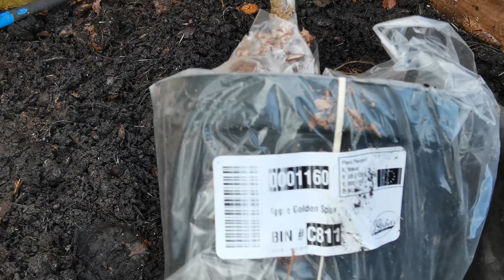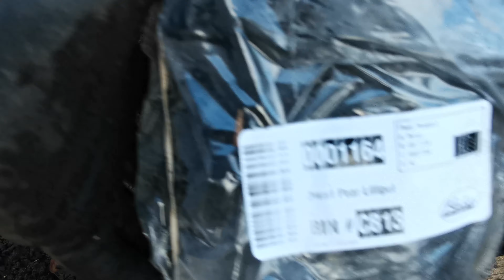Tree Planting And Incinerator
Bit of a Slow TV type video this time.
We are planting some fruit trees and trying out the incinerator bin.
Some preliminary checks on the shed to be built were done, mainly getting the main panel stood up.